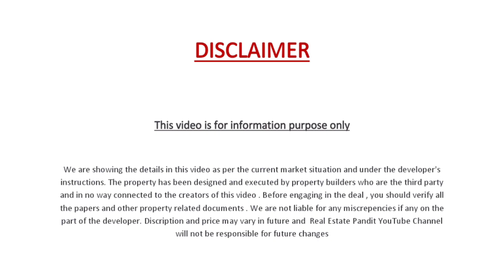NH-58,Meerut मे DEFENCE KUNJ Colony मे Luxurious HOUSE 🏠120 Gaj Two Side Open